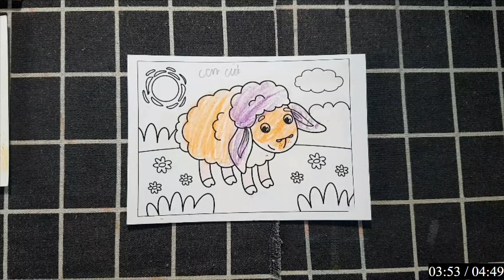RAJ SAWLE | Hướng dẫn vẽ, tô màu bằng giấy đơn giản mà ai cũng có thể làm được: con cún con